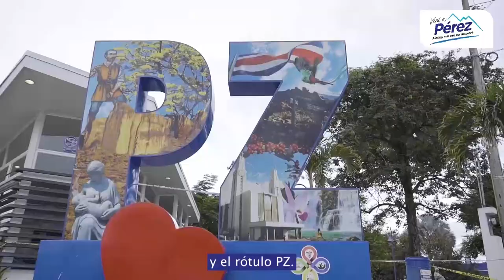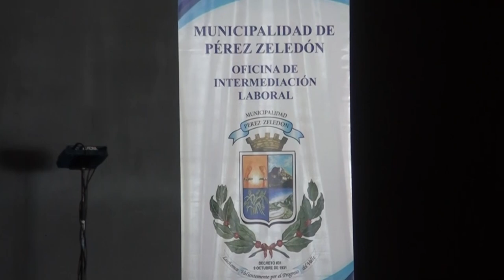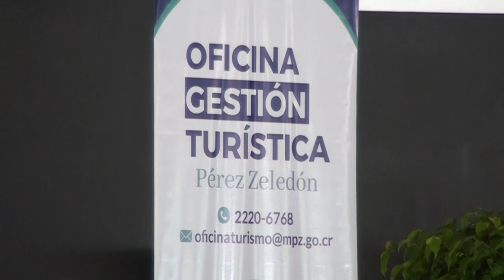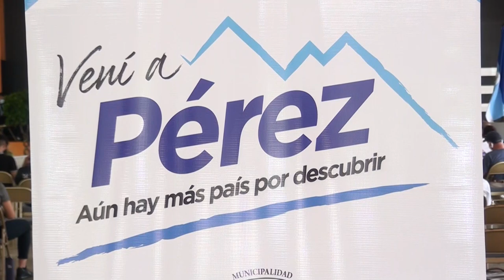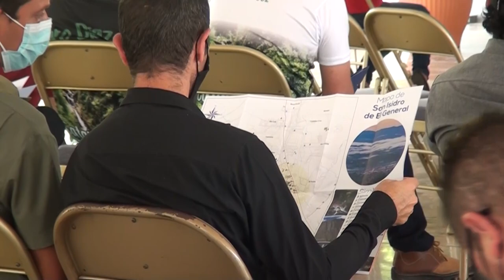Vení a Pérez, la nueva campaña para promocionar los atractivos que hay en Pérez Zeledón